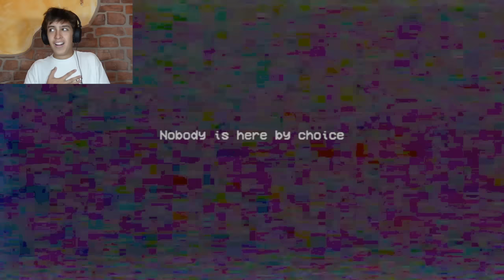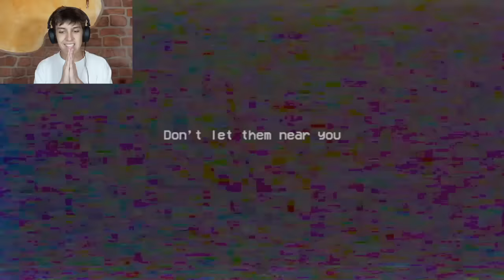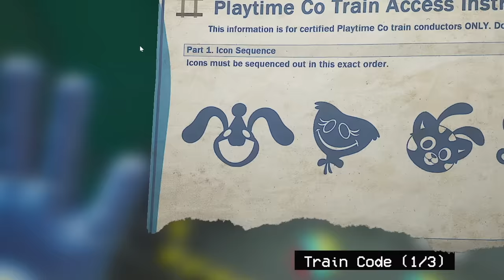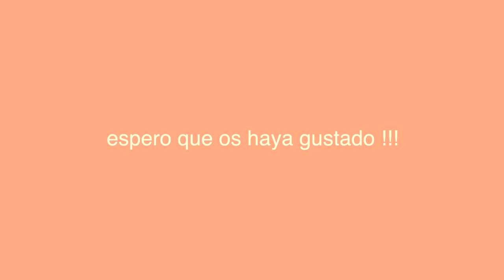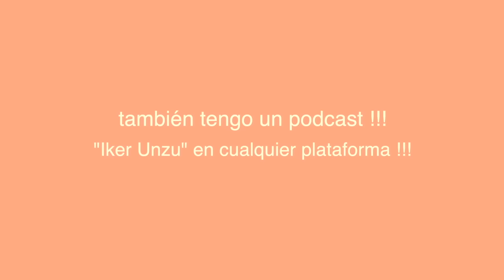LA TRAICIÓN | POPPY PLAYTIME 2 - Parte 2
No sé cómo explicar la cantidad de sentimientos que he tenido jugando esta parte, me ha ENCANTADO! Eso sí, Poppy, el perroruga y Mommy me han dado los sustos de mi vida y no todo acaba como esperábamos... (juego de terror)

os amoooo,
- iker unzu